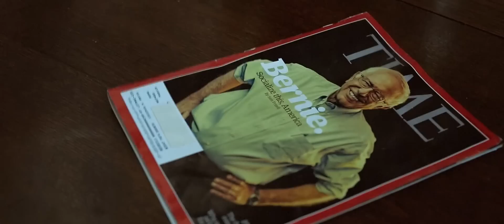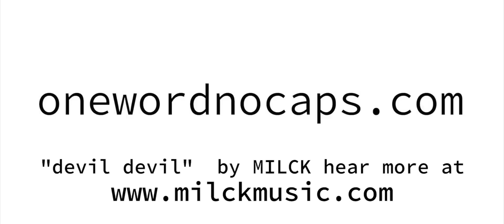Trump Card movie trailer | onewordnocaps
The hero we need, the villain we deserve.

Written by:
Danni Spring
Concept by Vincent Selhorst-Jones
Cast:
Dennis Hurley
Vinnie Duyck
Kate Bergeron
Vanessa Lua
Andre Mathieu
Richard "Scooter" Rosenthal
Vincent Selhorst-Jones
Danni Spring

Cinematography:
Zach Ginnever

Additional group members:
Angel Laketa Moore
Jacqueline Rosenthal
Dinora Walcott